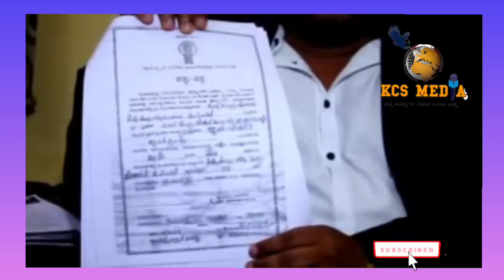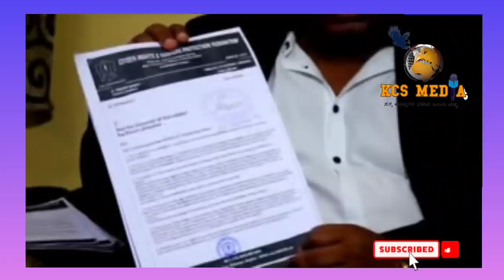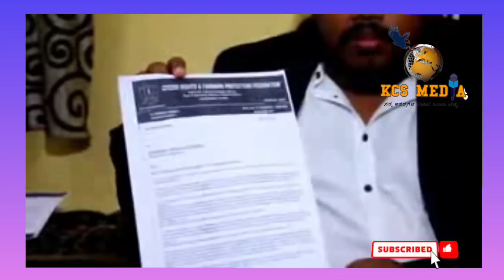ಗೋಕುಂಟೆ ಪ್ರತಿಮೆ ಧ್ವಂಸ; ತಹಶೀಲ್ದಾರರ ವಿರುದ್ಧ ದೂರು ದಾಖಲು